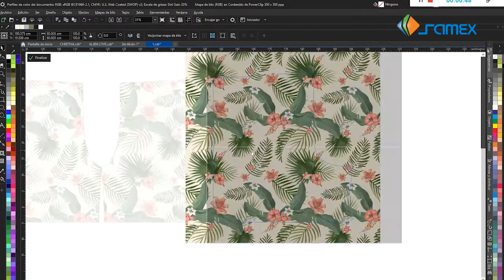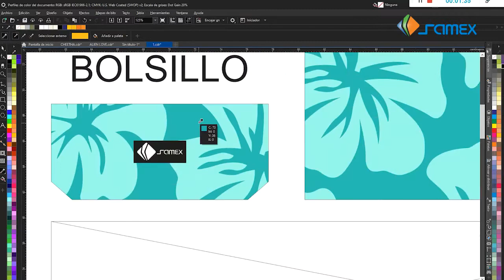SAMEX SHORT VERANO DIGITALIZACIÓN